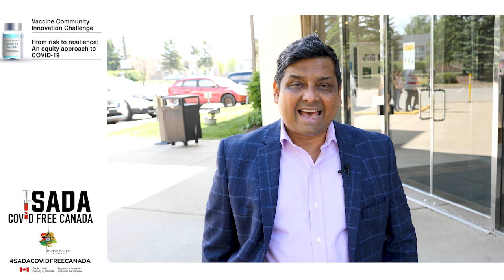I almost died due to COVID 19 1.5 years ago. Go Get your vaccine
"1.5 years ago I almost died due to COVID. I came back to life from the mouth of death. Hence I encourage you all to get your COVID19 vaccine".